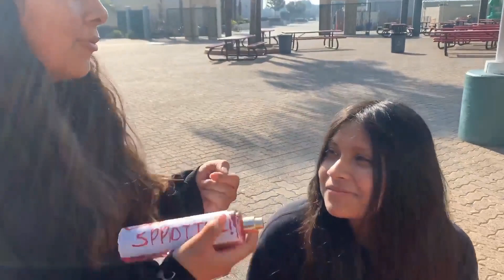Commercials 2024 Grow Sprottle